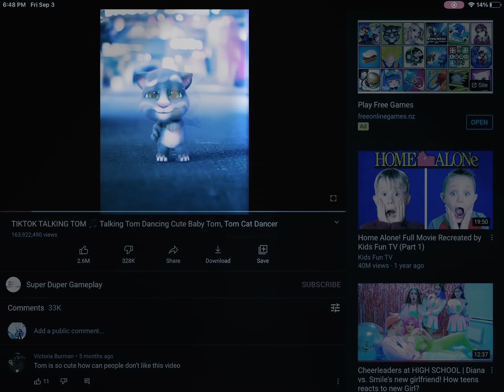TomTom cute Dance￼